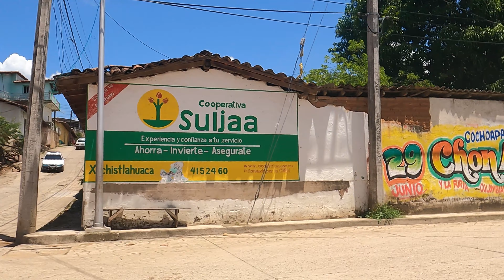Recorrido en Xochistlahuaca - SULJAA